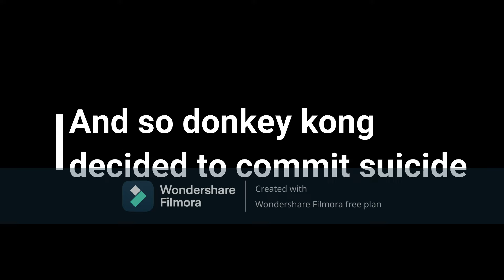Mocking donkey Kong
After donkey kong kills his wife